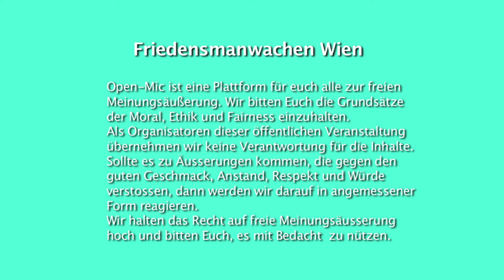17. Friedensmahnwache in Wien / Open Mic: Armin wie er leibt und lebt